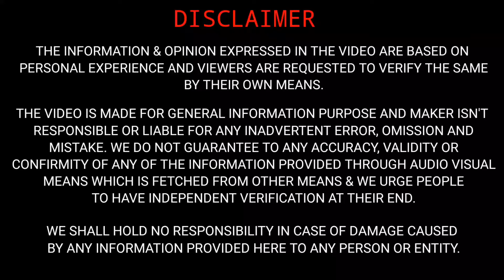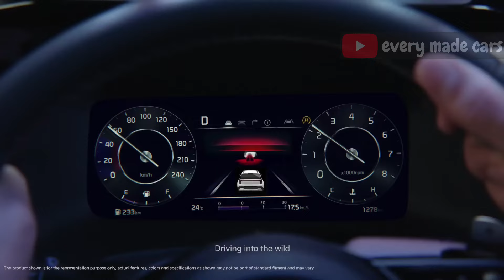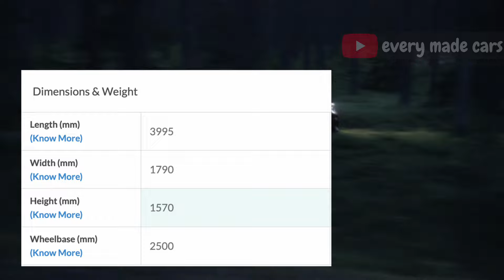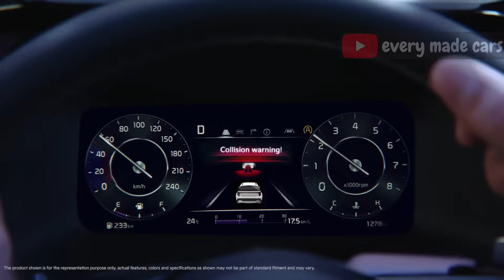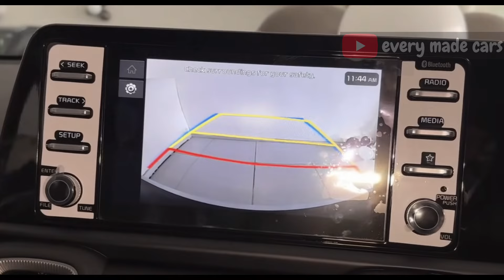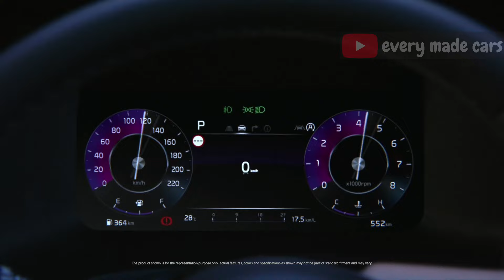Kia Sonet Base(HTE) vs Second Base(HTK) | किसमे आपका पैसा पूरा वसूल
Hello everyone,

Sharing a video on Kia Sonet Base(HTE) vs Second Base(HTK).

EM cars
EM
CARS
em cars
emcar
EMCAR
Kiasonetfacelift
sonetfacelift
emcars
Kia Sonet Base(HTE) vs Second Base(HTK)
किसमे आपका पैसा पूरा वसूल
sonet base vs second base
kia sonet hte vs htk
sonet hte vs htk
sonet base or second base
kia sonet value for money variant
kia sonet base comparison with second base
kia sonet hte
kia sonet htk
sonet hte comparison with htk
kia sonet hte or htk
sonet hte or htk
kia sonet htk compare
kia sonet hte or htk compare
sonet hte